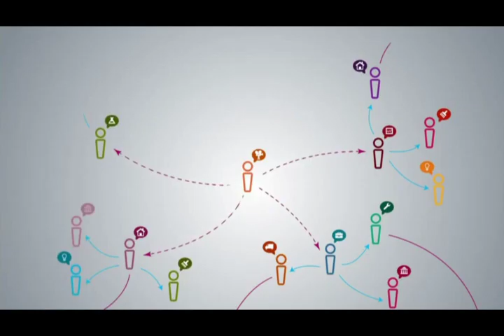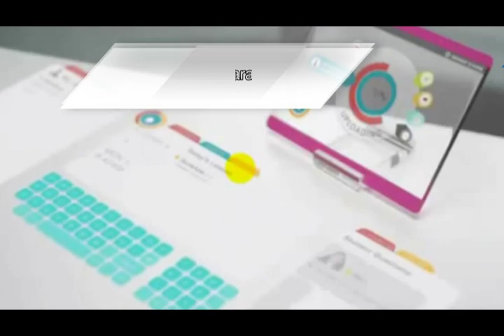Abra las puertas del mundo en nuestra 1era Feria de Tecnología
Este jueves 24 de julio, de 9:00 a 18:00, los esperamos en nuestra primera Gran Feria de Tecnología, encuentre a los proveedores de software e insumos tecnológicos que usted necesita o haga networking con sus pares, establezca redes de negocios y mucho más en esta feria hecha especialmente para usted.

Esta es su oportunidad para conocer una gama de proveedores de productos y novedades tecnológicas que le ayudarán a crecer de forma segura.

Entre nuestros socios participantes contamos con:

LOGICIEL
DIGITAL MATE
LATINOAMERICANA TCA
DINAMA APLICACIONES MÓVILES
SAFI SOFTWARE INTEGRADO
HAWA SOLUTIONS
EGOVERMENT SOLUTIONS
DECISIÓN
REDPARTNER
METMORF
PC WORLD
SIDESOFT
BUSINESS IT
SOPORTE LIBRE
NEW ACCESS
NUMENCORP
KRUGER CORPORATION
AVALUAC

No lo olvide lo esperamos este miércoles 24 de julio de 2013, de 9:00 a 18:00, en la Sala de Usos Múltiples del Edificio Las Cámaras (Av. Amazonas y República)